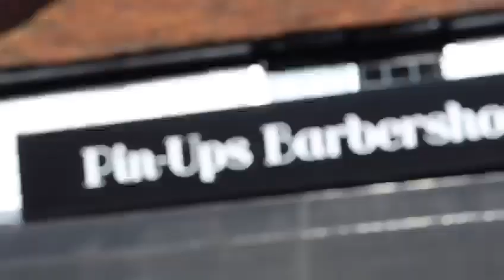PINUPS BARBERSHOP PHOTOSHOOT by TERRY GODDEN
Behind the scenes video at one of the Perfect Twelve photoshoots edited by Terry Godden and original music written and performed by Glen Dean